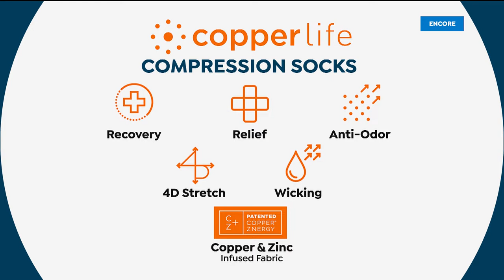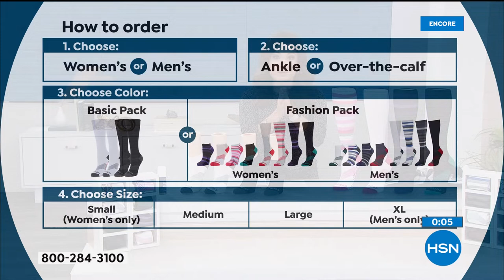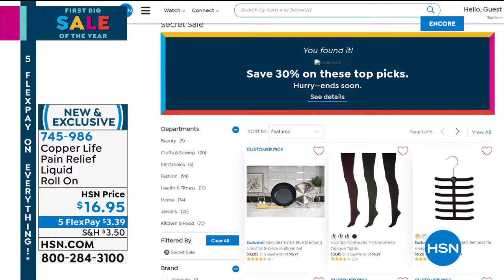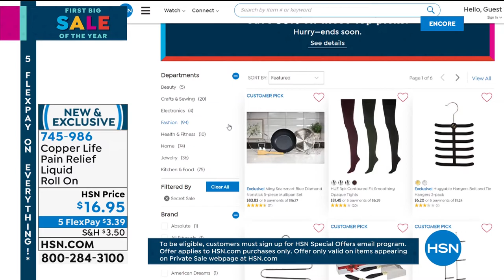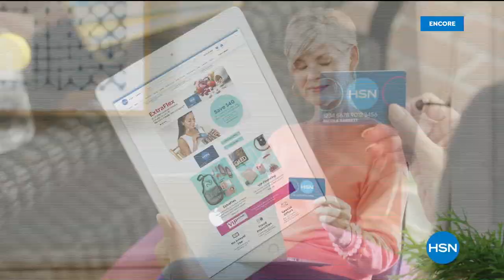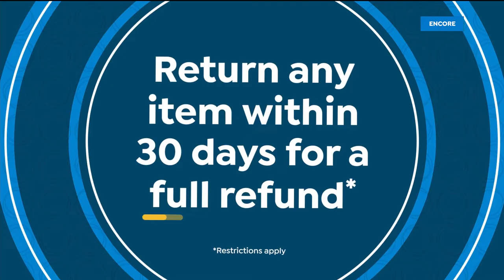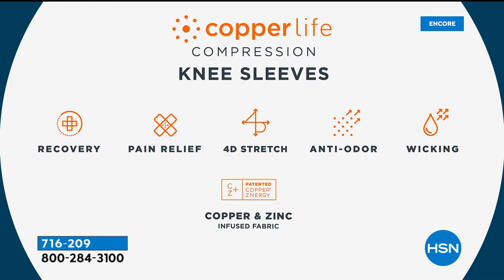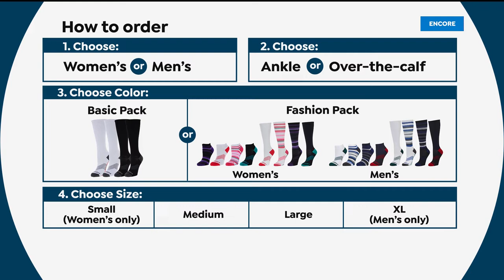HSN | Healthy Living featuring Copper Life 01.18.2021 - 04 AM